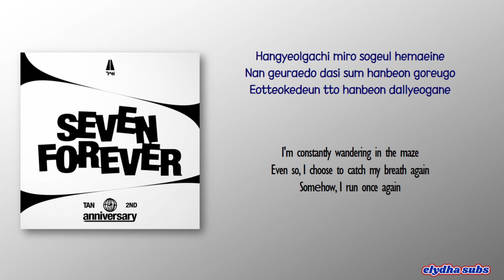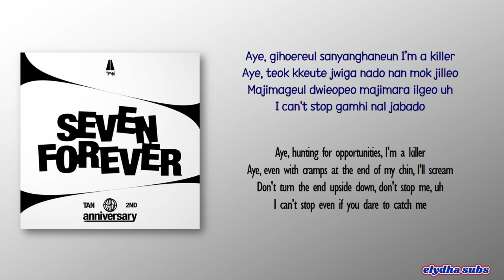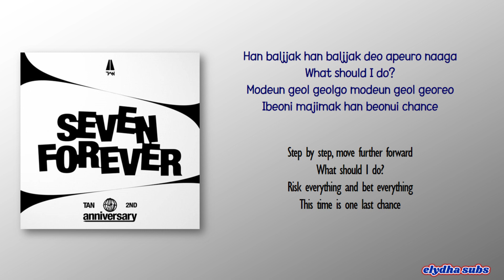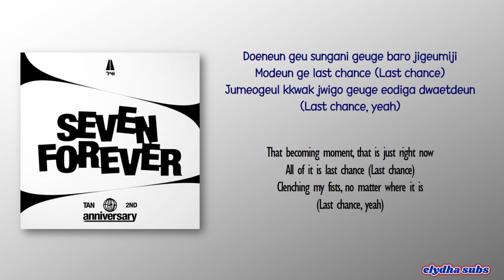TAN – Last Chance [Rom|Eng Lyric]